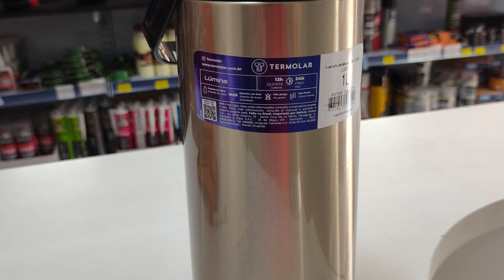Garrafa Térmica Inox cor Ginger 1 Litro Café Chá Leite Termolar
A Lúmina é uma garrafa térmica de bomba com exclusivo sistema que não pinga, seu exterior em inox possui uma camada protetora de verniz que evita possíveis manchas, é ideal para acompanhar a rotina diária, trazendo qualidade e eficiência para os ambientes residenciais ou corporativos. Com a confiança e qualidade dos produtos Termolar, apresenta conservação térmica diferenciada, o que garantirá líquidos quentes ou frios por muito mais tempo.
- Exterior em Inox
- Jato forte e estabilidade ao bombear
- Não pinga
- Não deixa marcas de dedo